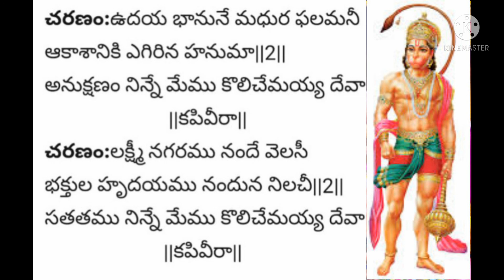Anjaneya Swamy Song | Hanuman Bhajana | By Bodla Srishailam Garu